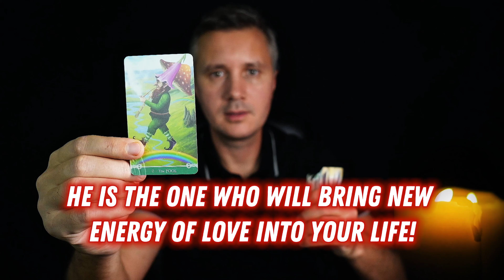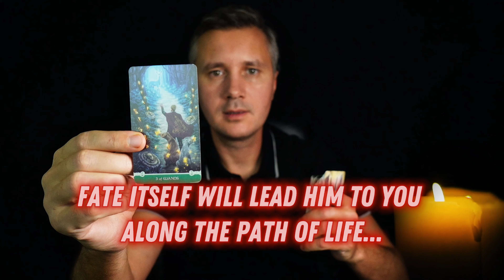WOW❗️ This Reward for Pain and Tears is coming into Your Life! 💖😲✨ Love Tarot Reading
Find out what this means with a Love Tarot Reading. Let the mystical cards reveal the blessings and rewards that will heal the pain and turn tears into joy. Explore this heartwarming journey to understand the reasons behind this transformation and what it will bring to your life. Embrace the positive energy and prepare for the rewards that await you. 🔮🌟 TarotReading LoveTarot 🌟